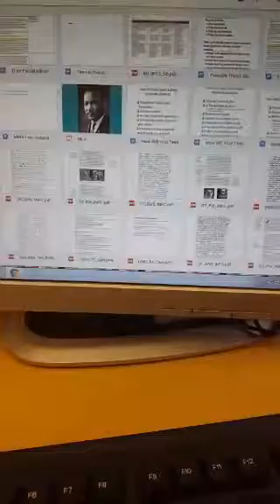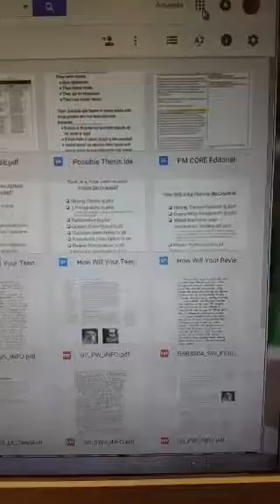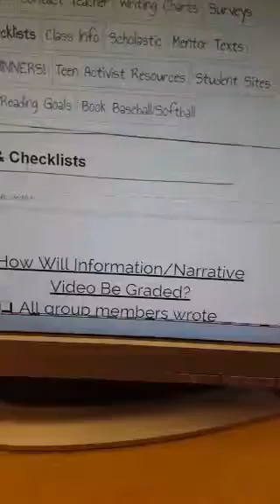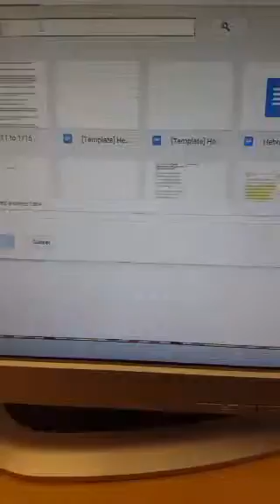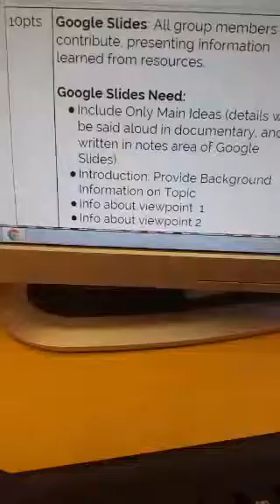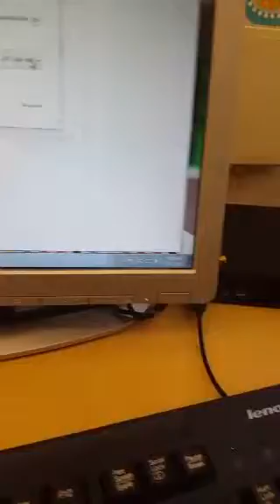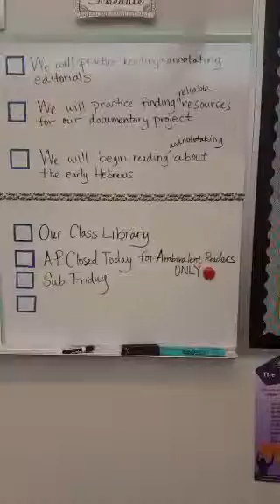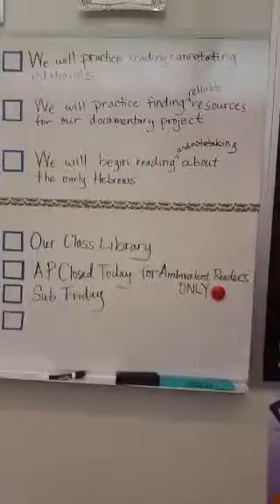Periscope: Using A Google Site To Give Parents Access To Rubrics, Checklists, Writing Charts And So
January 12, 2016, 4:19 pm: LIVE on Periscope: Using a Google Site to Give Parents Access to Rubrics, Checklists, Writing Charts and so much m